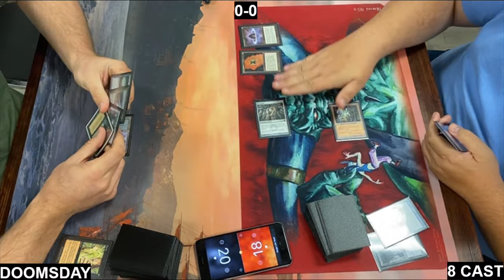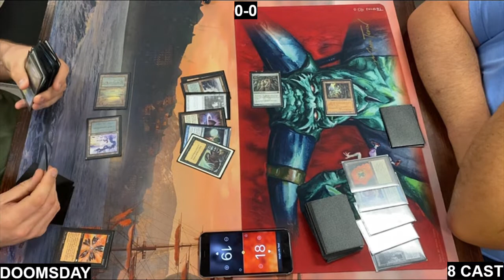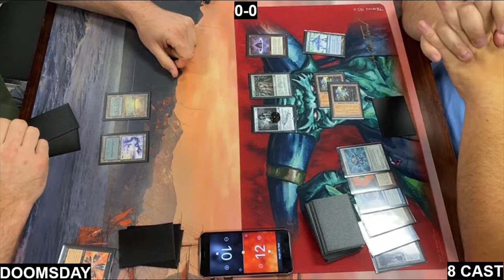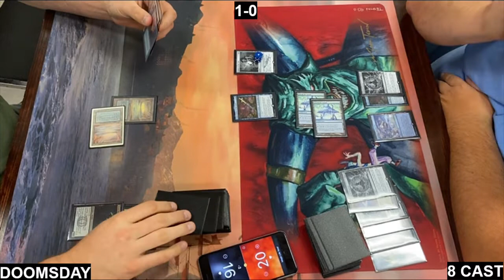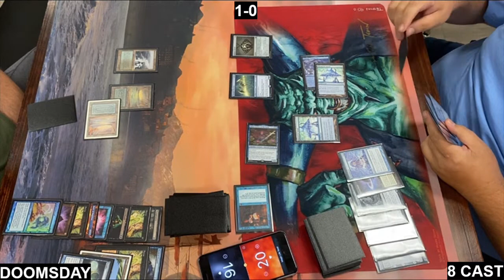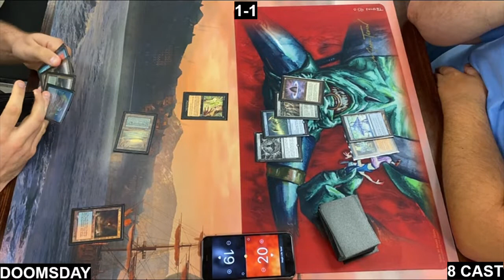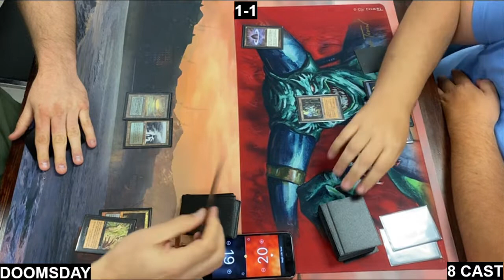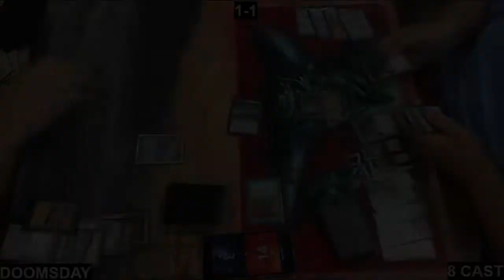Legacy - Doomsday VS 8 Cast